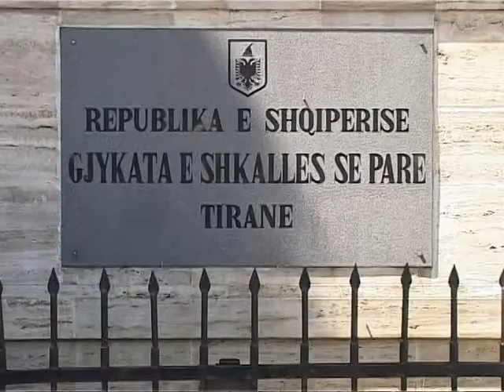GJOBITET DEPUTETI EDHE ARTAN GAÇI DUHET TI PAGUAJE MILIONA VOKSHIT LAJM